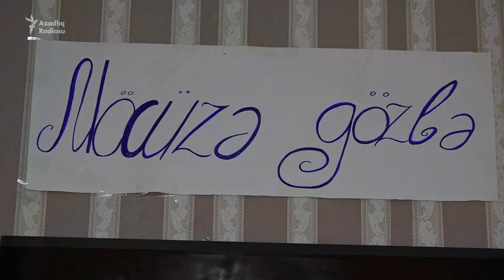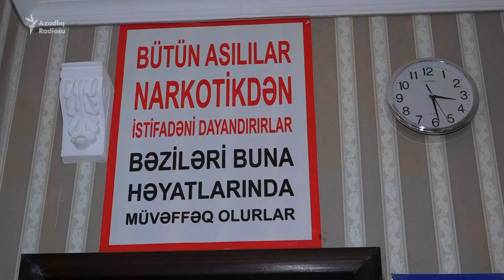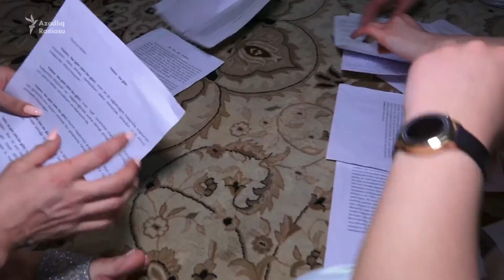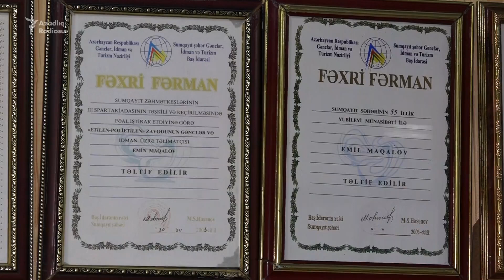Narkomaniyadan müalicə olunan qızlar: 'Bircə dəfə dadına baxmaq istəyirdim'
Müstəqil ekspertlər deyirlər ki, ölkədə narkomaniyadan müalicə üçün klinikalar və reabilitasiya mərkəzləri çatışmır.